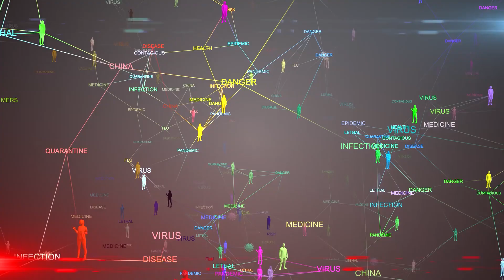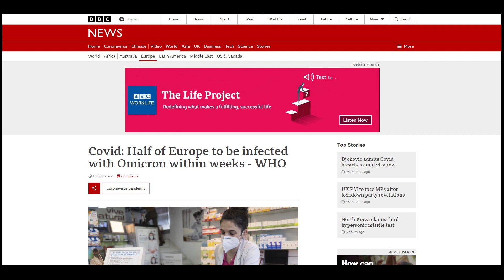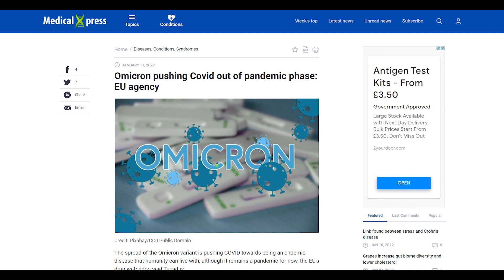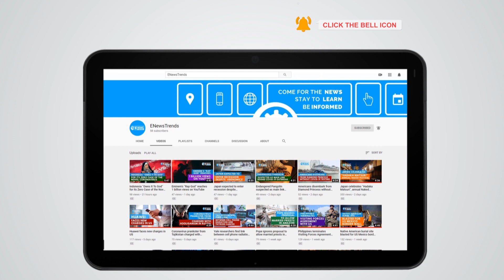Omicron Pushing COVID Out of Pandemic, EU Regulator Suggests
covid, covid vaccines, vaccines covid, omicron covid, covid omicron

An EU agency suggests that COVID-19 may become endemic because of the Omicron wave.